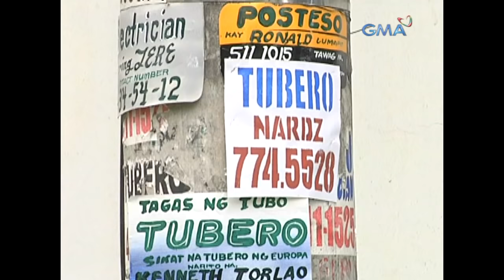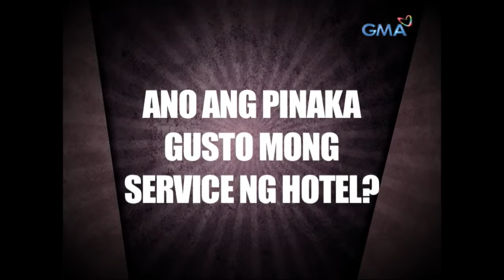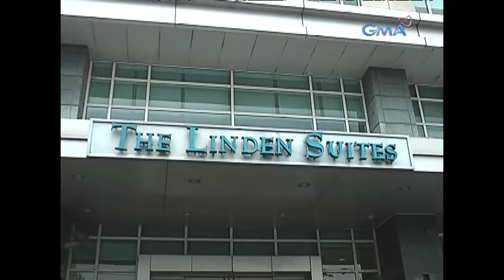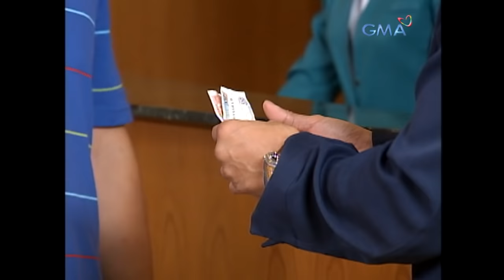Pepito Manaloto: Wanted: Tubero | Full Episode 19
Dahil sira ang linya ng tubig sa bahay, minabuti ni Pepito na magcheck-in na lamang ang kanyang buong pamilya sa isang hotel. Makahanap kaya agad ng tubero si Patrick?